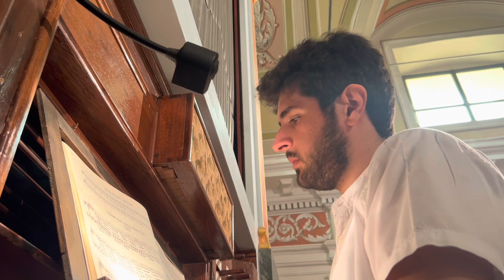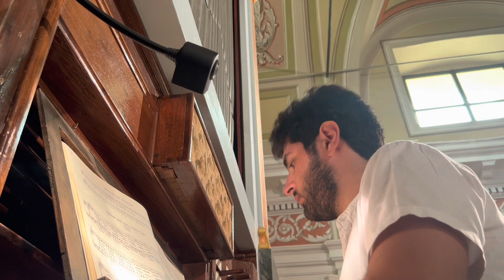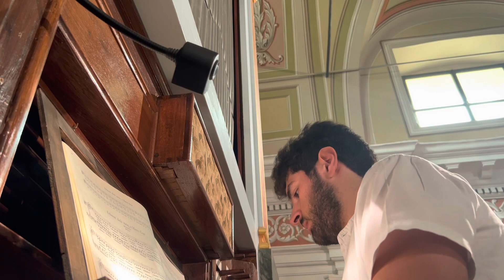J.S. Bach, “Erbarm dich mein, o Herre Gott” BWV 721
Registrato al bellissimo organo Nicomede Agati di Villa Viani, Pontedassio (IM).
Nonostante questo strumento non sia nato per questo repertorio, lui stesso sa dare un colore particolare, quasi tenebroso, a questa composizione straordinaria.
Buon ascolto!